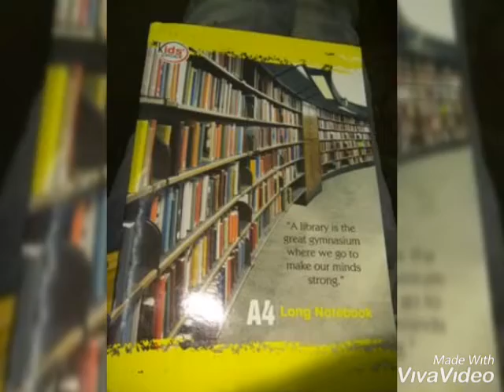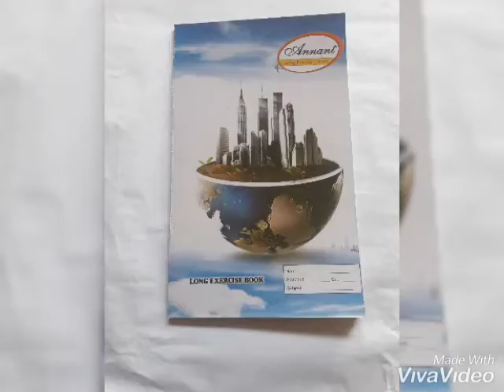School Notebooks Registers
Notebooks Registers purchase karne ke liye whatsapp kare 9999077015